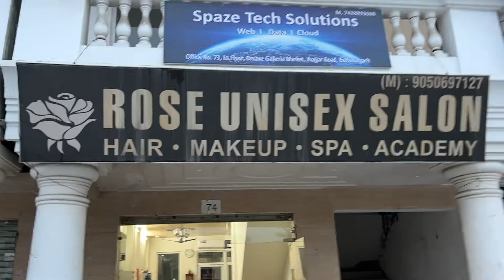A Fresh NEW Look for ?? 😉 | Kodan Vlogs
New Look for Upcoming Video.